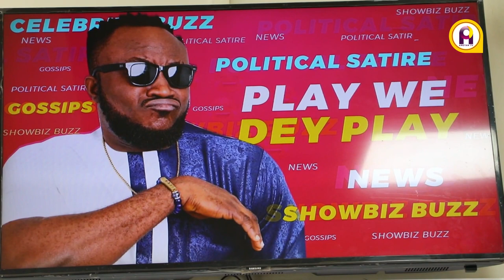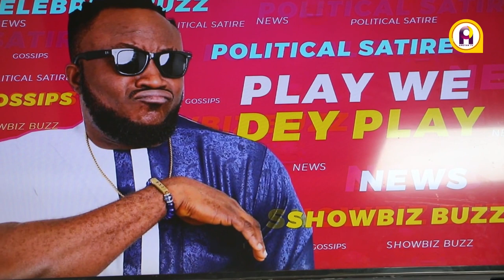Ghana's king of comedy DKB launches a new tv show dubbed ' Talk Your Mind'